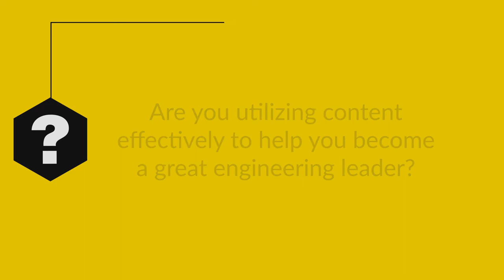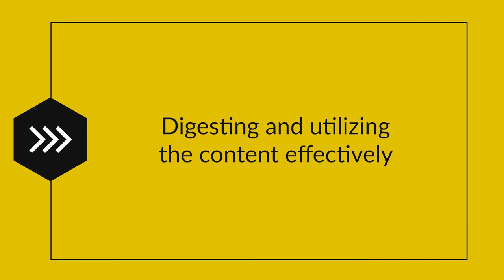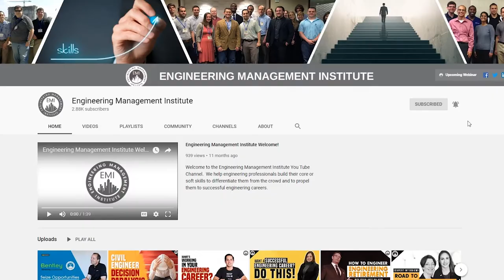How To Intake, Digest and Utilize Content Effectively | For Engineering Professionals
ARE YOU UTILIZING CONTENT EFFECTIVELY TO HELP YOU BECOME A GREAT ENGINEERING LEADER? In this week’s Engineering Manager 80/20 Shorts, I explain how you can utilize content by consuming information from different content sources, digesting it, and using it effectively to build your skill sets.